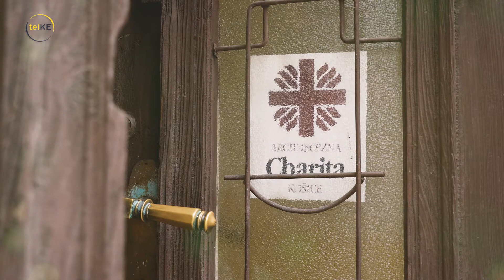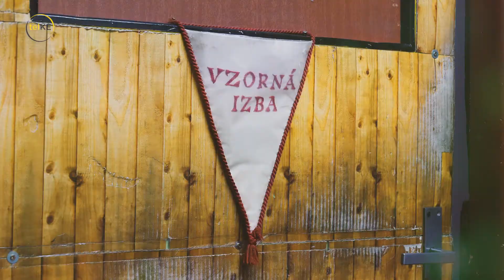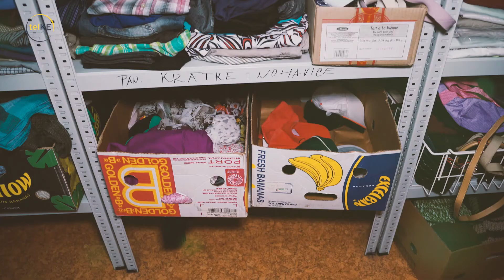Ako sa v Košiciach pomáhalo pred Vianocami?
December je mesiacom dobročinnosti. Práve v tomto predvianočnom období sa koná množstvo zbierok či charitatívnych akcií. Cieľ majú všetky rovnaké - spríjemniť najkrajšie sviatky roku aj tým, ktorí to v živote nemajú jednoduché a ocitli sa v neľahkej životnej situácii.
Košice počas decembra neboli výnimkou. Aj tu sa našlo množstvo dobrých ľudí, ktorí pomáhali kde sa dalo.
Pozrite sa, ako si Košičania pomáhali pred Vianocami.